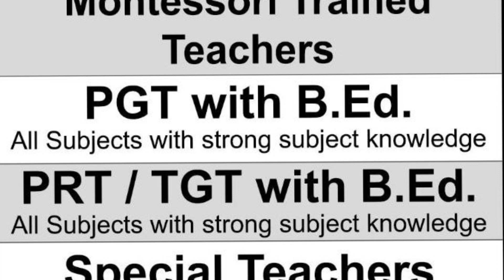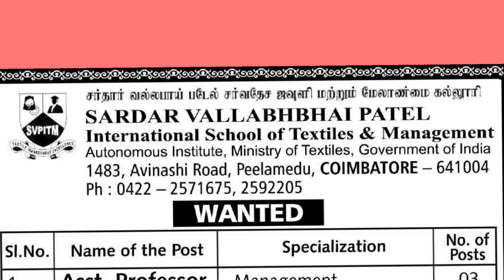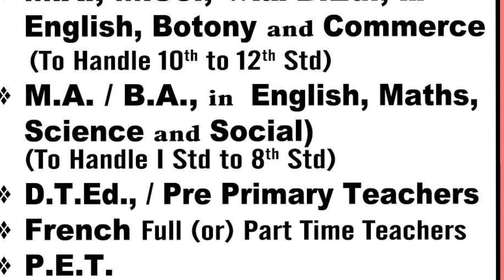JOB NEWS(WANTED TEACHERS, LECTURER,ASST.PROFESSOR, DRIVER)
பல்வேறு பணியிடங்களுக்கான வேலை வாய்ப்புகள் கொடுக்கப்பட்டுள்ளன.Montessorri Trained Teachers,PG Teachers, Assistant professor, lecturer,principal,Head master,drivers, Professor மற்றும் பல்வேறு பணியிடங்களுக்கான வேலை வாய்ப்புகள் கொடுக்கப்பட்டுள்ளன.